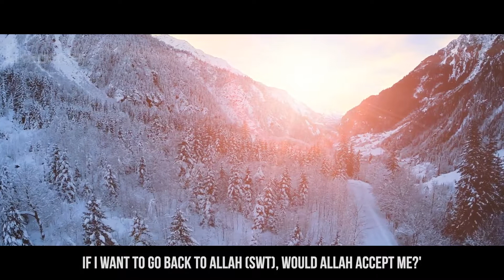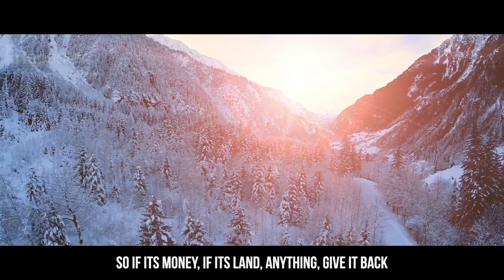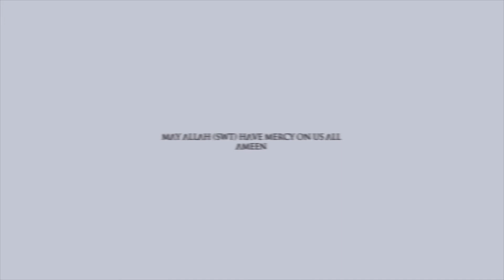Will Allah Forgive All My Sins? (Powerful Reminder) | The Silent Repenter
Reda Bedair goes in depth about  our sins and how we can ask Allah to forgive us all our sins.